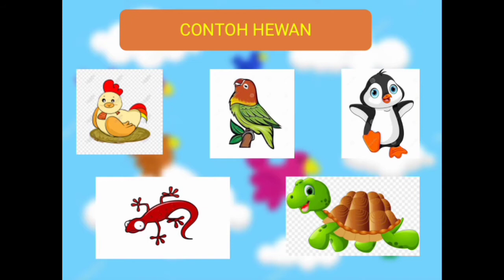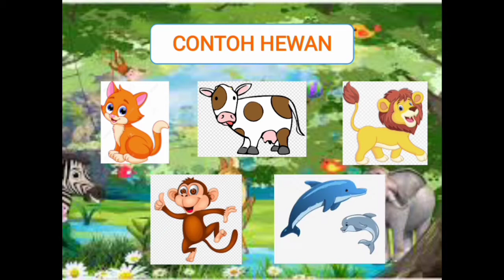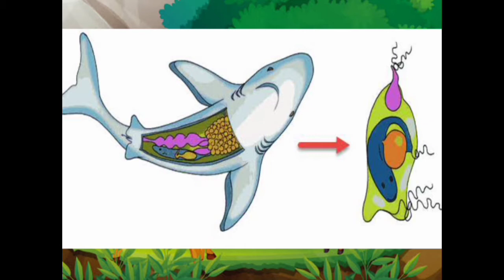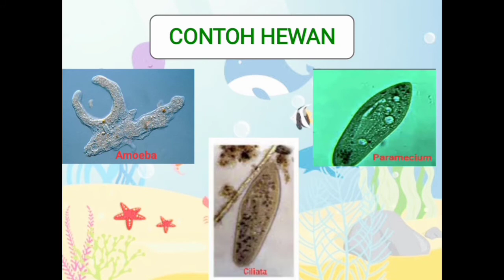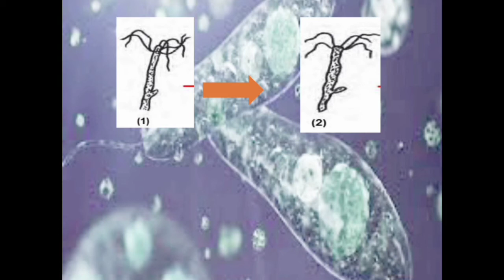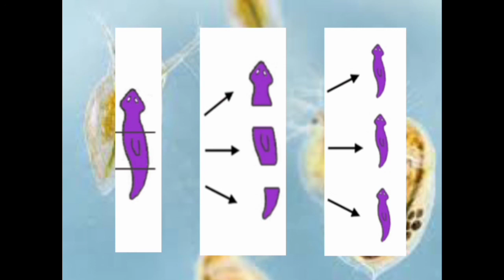PERKEMBANGBIAKAN HEWAN | posmetop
Peekembangbiakan hewan dibedakan secara kawin dan tidak kawin. Video ini menjelaskan macam-macam perkembangbiakan secara kawin maupun tidak kawin.